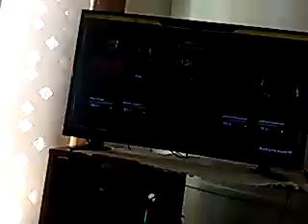NXT live main event for the NXT Intercontinental Championship